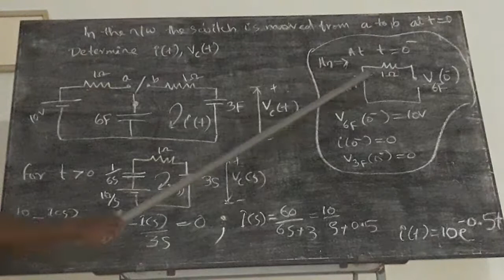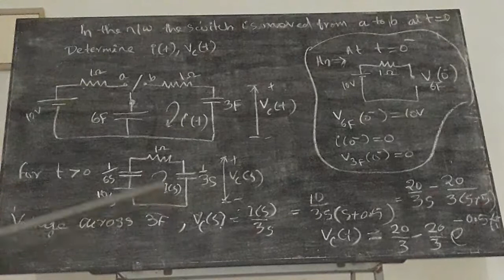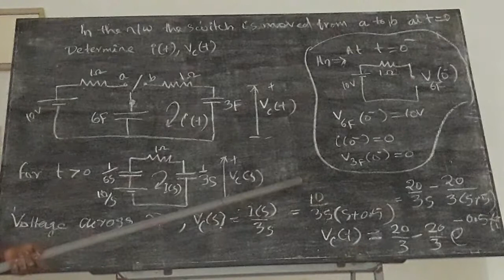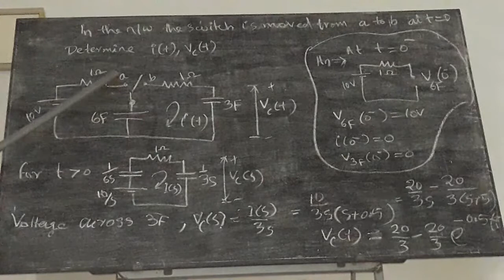RC circuit switching